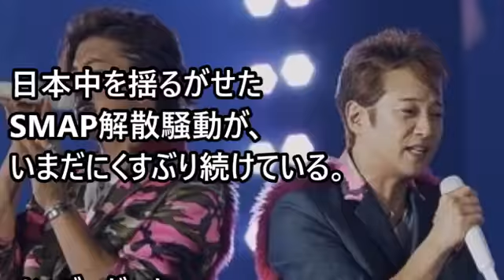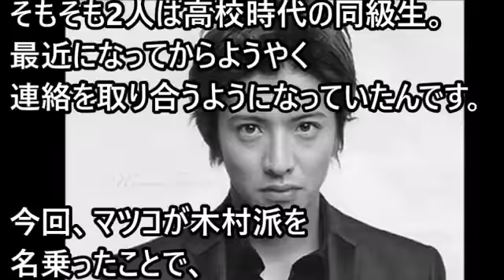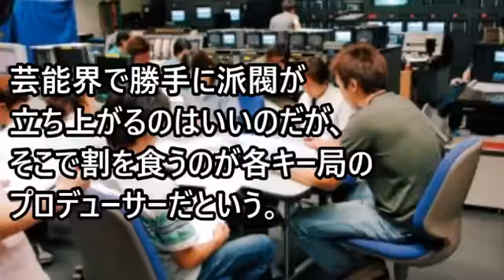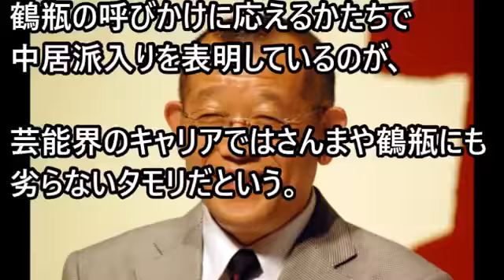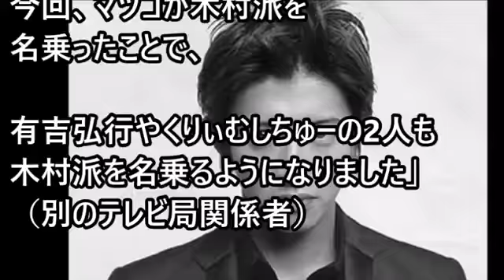【SMAP解散】芸能界派閥争い勃発…【木村派＝さんま】vs【中居派＝鶴瓶】のテレビ局は大迷惑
⇒ 日本中を揺るがせたSMAP解散騒動が、いまだにくすぶり続けている。メンバーだった木村拓哉と.

【SMAP騒動】 木村派 、中居派の芸能界派閥争い勃発で、テレビ局は大迷惑！ＳＭＡＰ騒動で大御所のケツ持ち＆木村派、中居派の派閥争いがおこ.